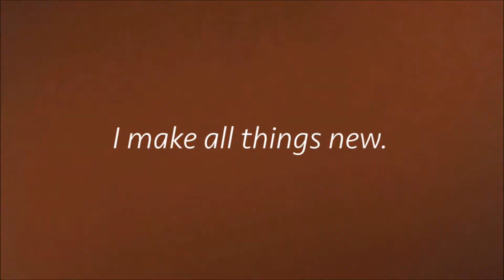August 16, 2020 - A Shepherds Psalm Part VI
Ps. 23:4, Eze. 48:30-38